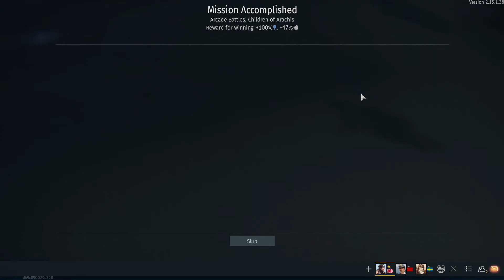✈️War Thunder🚢- (Dune - 2)(Children of Arachis Event)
If you want to help me grow or like my content and want to support me.
I am also available for partnership
[ENG]
Gaming channel where i intend to make tutorials if audience needs it, but mainly streaming gameplay/ full walktrought of games with platinum being final goal.

Thank you  Enrico Deiana for the Intro Music;
Original songs: Final Fantasy VII "You Can Hear the Cry of the Planet" Music Remake (Originally Composed by Nobuo Uematsu)
Check them out, mind-blowing remixes/remakes all over!

Steam: Dart_PT
Psn Id: DartDragon93